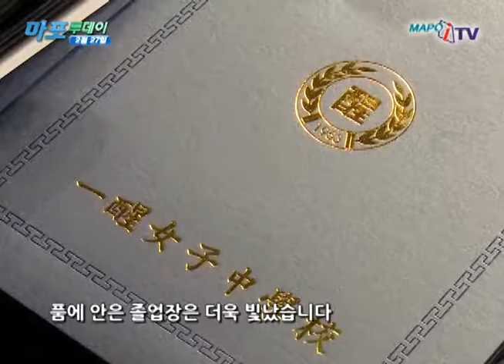마포 마포iTV 2월 27일 뉴스 2016학년도 일성여자중고등학교 졸업식